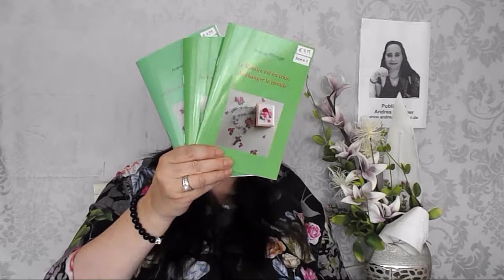VD 127 PL Le Rosaire est en train de changer le monde 10.07.2018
Présentation du livre "Le Rosaire est en train de changer le monde", qui est maintenant disponible en trois langues.

INFORMATIONEN ZU DEN VORGESTELLTEN BÜCHERN – INFORMATION ABOUT THE PRESENTED BOOKS – INFORMATIONS SUR LES LIVRES PRÉSENTÉS

BUCHTITEL – BOOK TITLE – TITRE DU LIVRE

Le Rosaire est en train de changer le monde

ISBN EBOOK

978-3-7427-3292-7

ISBN PRINTBUCH – PRINTED BOOK – LIVRE IMPRIMÉ

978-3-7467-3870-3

ALLGEMEINE INFORMATIONEN – GENERAL INFORMATION - INFORMATIONS GÉNÉRALES

DEUTSCH

Liebe Zuschauer, liebe Leser!

Meine Bücher sind in mehr als 20 Ländern weltweit, sowohl im stationären als auch im Online-Buchhandel erhältlich.
Für mehr Informationen zu meiner Person und über meine Arbeit werfen Sie bitte einen Blick auf meine (dreisprachige) Homepage
Dort finden Sie das internationale Händler-Verzeichnis sowie mein Bücher-Gesamtverzeichnis als kostenlosen Download.

Ich arbeite unabhängig und werde nicht von Organisationen oder Institutionen unterstützt.

Zu meiner täglichen Arbeit als katholische Publizistin und Mystikerin zählen das Schreiben von Büchern, das Verfassen von Artikeln zu aktuellen Themen, das Erstellen von von Rezensionen, das Produzieren von Videos sowie die Pflege meines Instagram-Accounts.

Ich freue mich über Ihre Zuschriften. Kontaktaufnahme bitte über das Kontaktformular auf meiner Homepage oder per Post.
Ausgewählte Leserbriefe werden anonymisiert auf meiner Homepage veröffentlicht.

ENGLISH

Dear viewers, dear readers!

My books are available in more than 20 countries worldwide, in both stationary and online bookstores.
For more information about my person and about my work please take a look at my (trilingual) homepage

I work independently and am not supported by organizations or institutions.

My daily work as a Catholic publicist and mystic includes writing books, writing articles on current topics, writing reviews, producing videos, and maintaining my Instagram account.

Selected letters to the editor will be published anonymously on my homepage.

FRANCAIS

Chers spectateurs, chers lecteurs!

Mes livres sont disponibles dans plus de 20 pays du monde, dans les librairies fixes et en ligne.
Pour plus d'informations sur ma personne et mon travail, veuillez consulter ma page d'accueil (trilingue)
Vous y trouverez le répertoire des revendeurs internationaux et mes livres en téléchargement gratuit.
Vous êtes également invités à vous inscrire à ma newsletter.

Je travaille de manière indépendante et je ne suis pas soutenu par des organisations ou des institutions.

Mon travail quotidien en tant que publiciste et mystique catholique comprend la rédaction de livres, la rédaction d’articles sur des sujets d'actualité, la rédaction de critiques, la production de vidéos et la gestion de mon compte Instagram.

J'attends vos commentaires avec impatience. Veuillez me contacter via le formulaire de contact sur ma page d'accueil ou par courrier.
Des lettres sélectionnées à l'éditeur seront publiées anonymement sur ma page d'accueil.